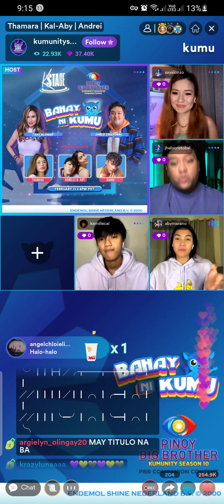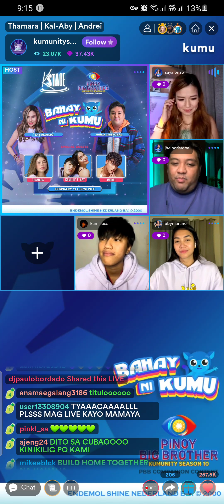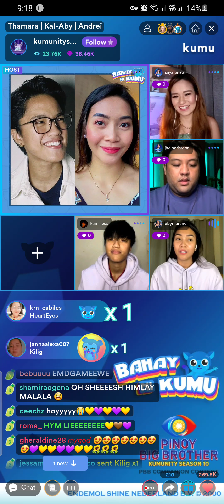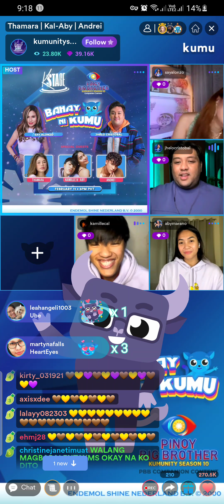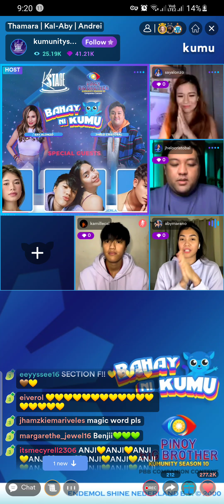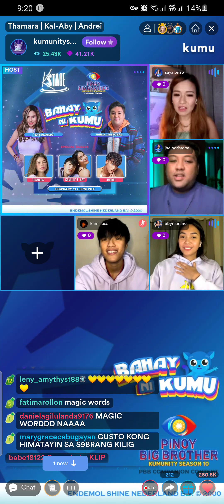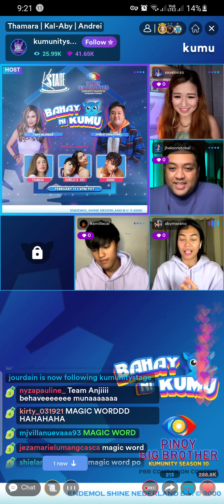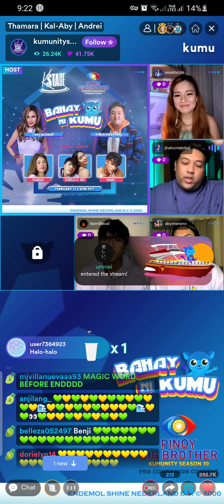Tyacal Plans together and Message for each other 🤎💛 Part III